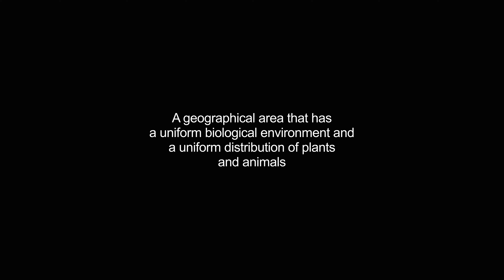biotope video Dictionary meaning and pronunciation